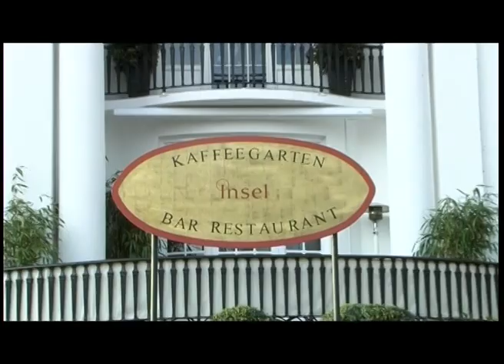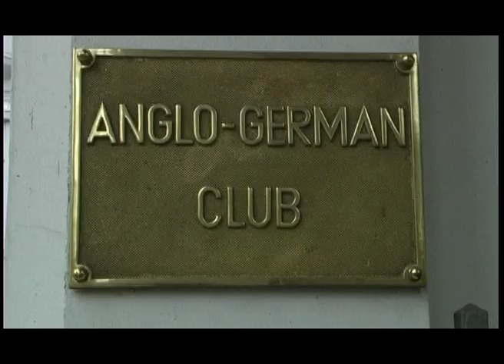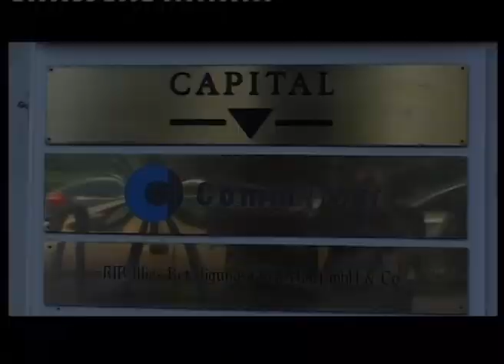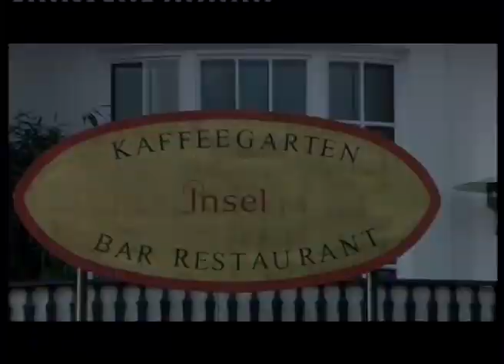Kulturbrücke Hamburg - Unternehmensportrait mit Migrationshintergrund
Sendung von 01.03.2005, mit Hourvash Pourkian